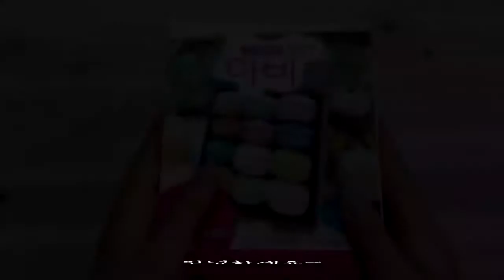DIY Miniature/클레이/미니어쳐 만들기/미니어쳐 마카롱 선물상자 만들기♥